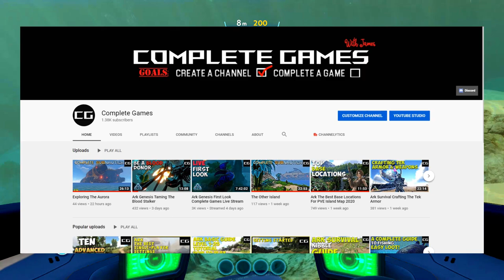March 2020 Channel Update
Thank you all for the support and if you would like to join the discord and become a member of the complete retreat then follow the link in the description below or my link in the channel banner. All music used are from epidemic sounds